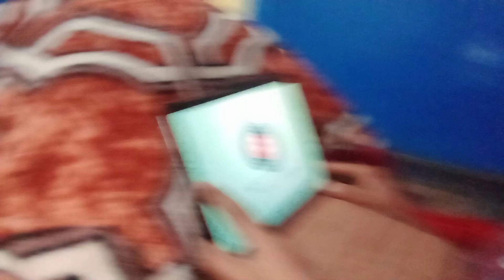कहाँ गया था आज मैं ?? Where did i go today !! ❣️😍❣️